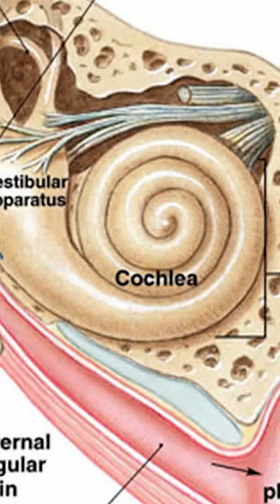Vestibular apparatus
The cerebellum is responsible for the coordination of movements. The muscles are controlled by the nervous system, but the balance is “engaged” by the vestibular apparatus, which is located in the inner part of the ear.

The vestibular apparatus is an organ that perceives changes in the position of the head and body in space and the direction of body movement in vertebrates and humans. The vestibular apparatus is part of the inner ear.

The inner ear is called the labyrinth because of its intricate shape. The labyrinth consists of the cochlea, vestibule and semicircular canals. The cochlea is part of the organ of hearing, and the vestibule and semicircular canals are the organs of balance and position of the body in space.